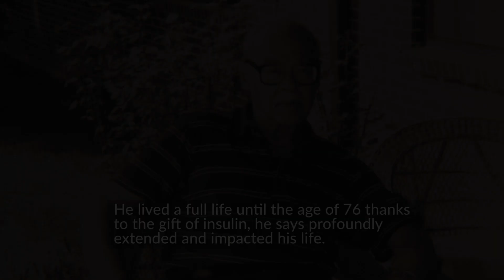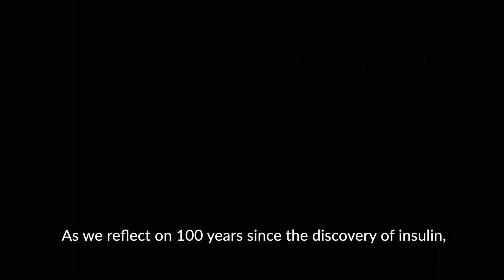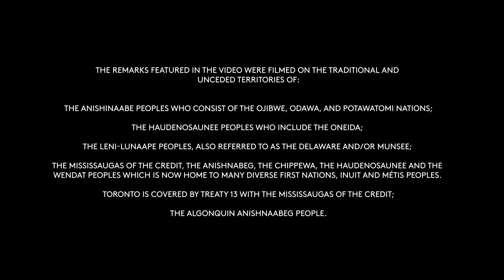100 Years of Insulin: A Canadian innovation, a world of hope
The discovery of insulin in 1921 at a University of Toronto laboratory remains one of the most significant advances in modern medical history. This 2021 $2 commemorative circulation coin proudly celebrates the 100th anniversary of the discovery of insulin, a Canadian medical breakthrough that has had a global impact.